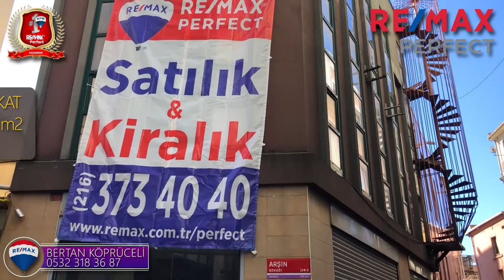REMAX PERFECT - Bertan Köprüceli - KARAKÖY'DE 390M2 5 KATLI KOMPLE SATILIK/KİRALIK BİNA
REMAX PERFECT
Bertan Köprüceli
(DJI Mavic 2 Pro ve GoPro Hero7 Black + GoPro KarmaGrip ile çekilmiştir)